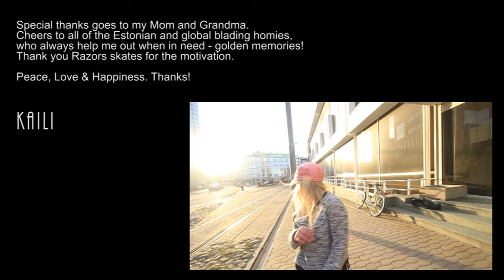KAILI RANDMÄE | WORKOHOLICS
Kaili Randmäe profile from Estonian first full lenght blading movie called WORKOHOLICS by Rene Lutterus.

After multiple injurys and being away from blading scene, i was still happy to be part of the project.